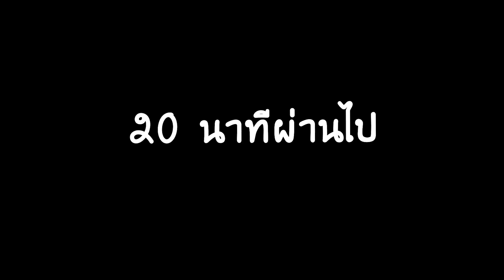Astroneer #14 - ความลับทั้งหมดของจักรวาล